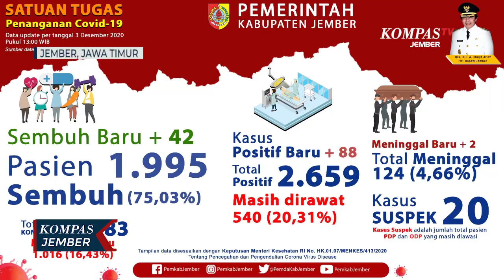Kasus Baru Covid-19 Meningkat, Satgas Gencar Operasi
JEMBER, KOMPAS.TV  Satuan Tugas Covid-19 Pemerintah Kabupaten Jember, Jawa Timur, menggelar operasi yustisi disiplin bermasker di jalan protokol kota, pada Jumat siang. Ironisnya, sebagian besar pelanggar berusia dewasa dan diatas 40 tahun.

Operasi penegakkan disiplin protokol kesehatan dilakukan menyusul meningkatnya kasus pasien positif terpapar Covid-19 di Kabupaten Jember. Satu persatu kendaraan roda 2 dan roda 4 yang melintas di kawasan Alun-Alun Kota Jember, tepatnya di depan posko Satgas Covid-19 dilakukan pemeriksaan.

Kabid Penegakkan Produk Hukum Satpol PP Jember, Syamsul Rizal menegaskan, bagi pelanggar yang tidak bermasker langsung menjalani sidang secara virtual dengan denda sebesar 30 ribu rupiah. Selain itu, para pelanggar juga mendapat berbagai sanksi sosial diantaranya membaca Surat Al Fatihah bagi warga muslim, menghafal Pancasila dan berjanji untuk tidak mengulangi pelanggaran.

Ironisnya, sebagian besar pelanggar sudah berusia dewasa atau diatas usia 40 tahun. Hal ini sebagai salah satu indikasi tingkat kesadaran penerapan disiplin protokol kesehatan masyarakat masih rendah.

Salah satu warga yang kedapatan tidak memakai masker mengaku lupa, dan bersedia membayar denda serta berbagai sanksi sosial yang diberikan. Operasi disiplin protokol kesehatan ini akan terus digelar Satgas Covid-19 di seluruh wilayah Kabupaten Jember, baik dalam kawasan kota maupun pedesaan.

Data sebaran Satgas Covid-19 per 3 Desember 2020, tercatat kasus positif Covid-19 mencapai 2.659 kasus, dengan pasien sembuh sebanyak 1.995 orang, meninggal dunia 124 orang dan masih dalam perawatan sebanyak 540 pasien.